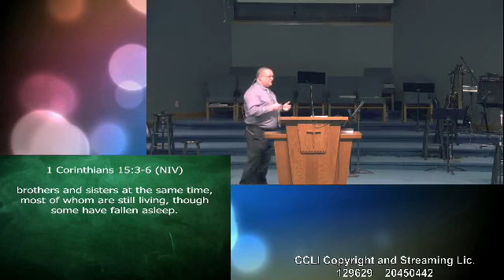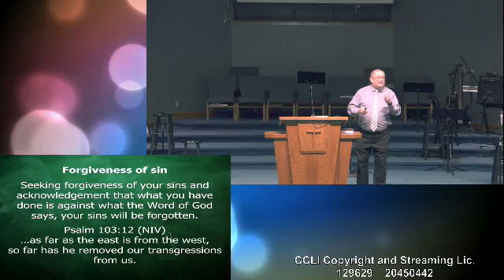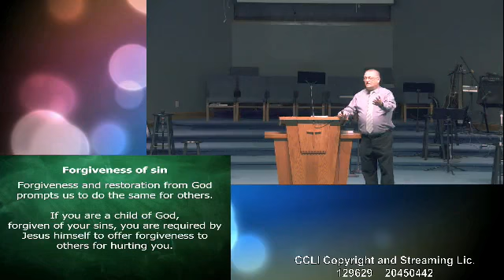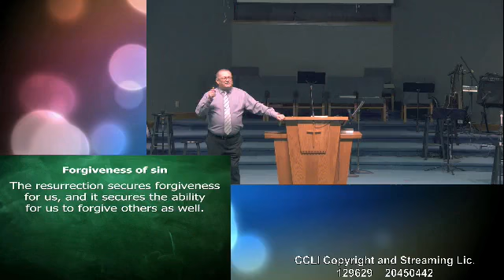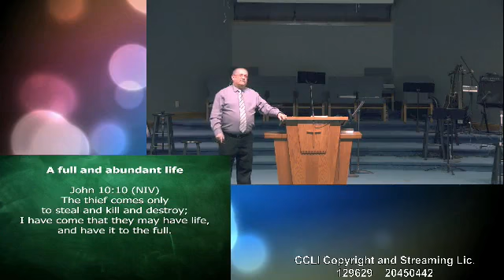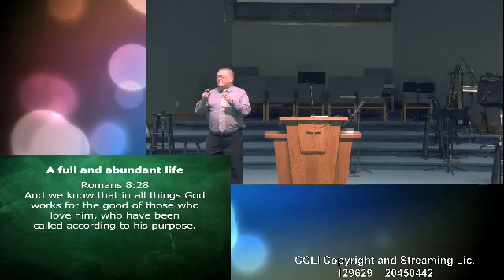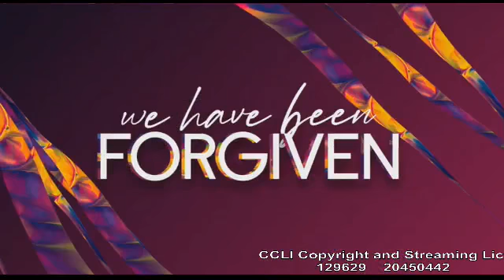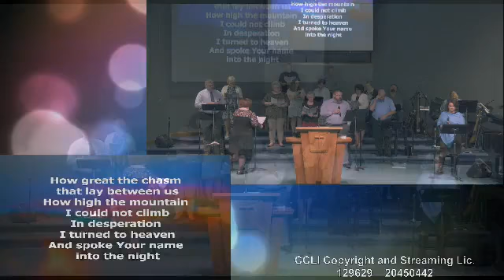April 4, 2021--Sunday AM with Pastor Randy Ledsome. "The Life of Christ: He Rose!"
Special singing by Kim Spradling and Tabitha Stutler.